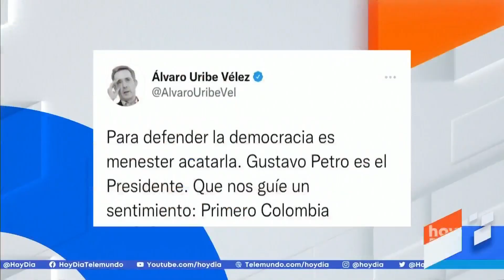Líderes de la derecha en Colombia reconocen triunfo de Petro | Noticias Telemundo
Video oficial de Noticias Telemundo. El actual presidente Iván Duque informó a través de Twitter que felicitó al mandatario electo y acordó una reunión para comenzar una transición armónica. "Que nos guíe un sentimiento: primero Colombia", escribió en la misma plataforma Álvaro Uribe.